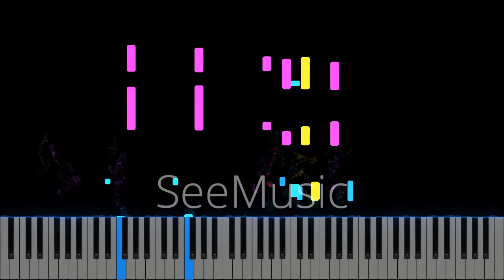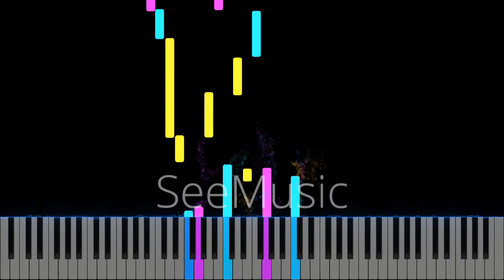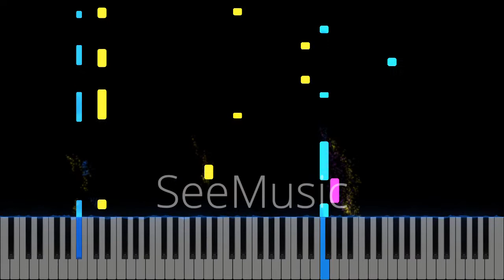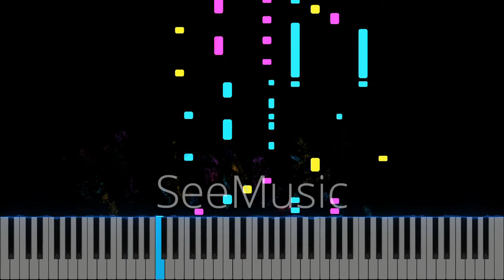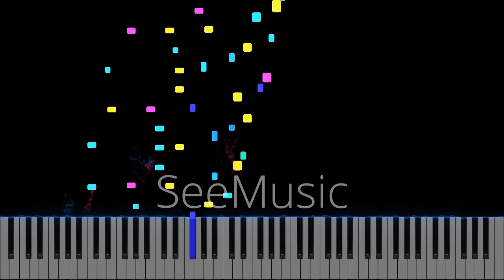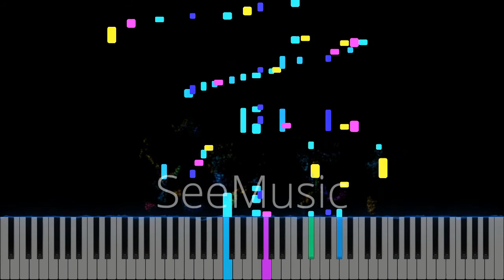Prokofiev Sonata No 4 in C Minor , Op 29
Sergei Prokofiev's Piano Sonata No. 4 in C minor, Op. 29, subtitled D’après des vieux cahiers, or After Old Notebooks, was composed in 1917 and premiered on April 17 the next year by the composer himself in Petrograd.[1][2] The work was dedicated to Prokofiev's late friend Maximilian Schmidthof, whose suicide in 1913 had shocked and saddened the composer.

In his notes accompanying the full set of recordings of Prokofiev's sonatas by Boris Berman, David Fanning states the following:

Whether the restrained, even brooding quality of much of the Fourth Sonata relates in any direct way to Schmidthof's death is uncertain, but it is certainly striking that the first two movements both start gloomily in the piano's low register. Allegro molto sostenuto is the intriguing and apt marking for the first, in which a hesitant and uncertain mood prevails - the reverse of Prokofiev's usual self-confidence. The Andante assai second movement alternates between progressively more elaborate statements of the opening theme and a nostalgic lyrical episode reminiscent of a Rachmaninov Etude-tableau; finally the two themes are heard in combination. With the rumbustious finale Prokofiev seems to be feeling himself again. But for all the gymnastics with which the main theme is varied there is less showiness in this essentially rather introvert work than in any of the other piano sonatas.[3]

In his own notes accompanying the full set of recordings of Prokofiev's piano works by Frederic Chiu, he writes:

Poles apart from the high-energy display of its twin, the Fourth Sonata looks inwardly. Its first movement is the most tenebrous movement in all of the Sonatas. Buried deep in the lower third of the keyboard where the close motion and full chords speak with difficulty, the irregular placement of slurred two-note motifs in triple time creates an ambiguous pulsation, which the later appearance of a light, chirping melody does nothing to clarify. This play with rhythm and sound was a rare experiment for Prokofiev, whose preferred musical genre was the march, and whose consistent rhythmic intelligibility is a joy for ballet dancers everywhere. The second movement provides no respite from the darkness. The cloudy atmosphere persists, created by the multiple layers of musical activity, which also reflects the movement’s origins as a symphonic work. Prokofiev the prankster makes a late but unmistakable appearance in the finale and, as always, rides the thin line between amusement and offense. The music begins by parodying the Alberti bass accompaniments so common in Classical piano writing, perks up what would otherwise be an unremarkable series of descending arpeggios by “missing” the bottom of each group by a half step, and otherwise creates havoc by haphazardly misplacing melodic notes by an octave.[4]